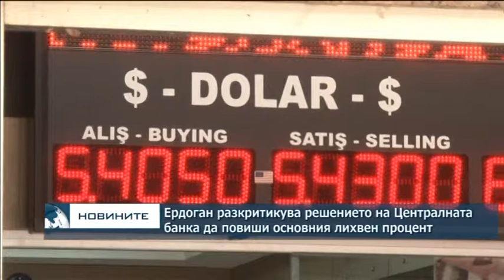Ердоган разкритикува решението на Турската Централната банка да повиши основния лихвен процент